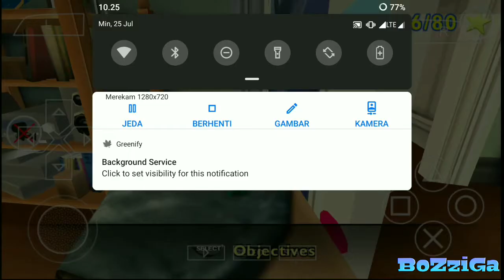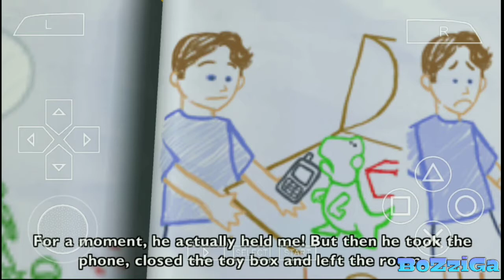Saatnya Tentara Mainan Beraksi ~ Toy Story 3 PSP | Chap2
Halo guys, kali ini gua pengen nostalgia sekalian tamatkan game toy story 3. Nostalgia memang menyedihkan, tapi yang ini pasti seru boy.

Chapter

00:00 intro
00:13 pembukaan
01:23 gameplay
08:31 Penutupan

Suport Area

Credit

Information Video

Device   : Xiaomi redmi note 3 pro
Editing App  : Kinemaster
Thubnail : Pixellab

Intro    : Unknow Brain ~ Hollywood Perfect

Sound Track  : Instrument Game

Resource